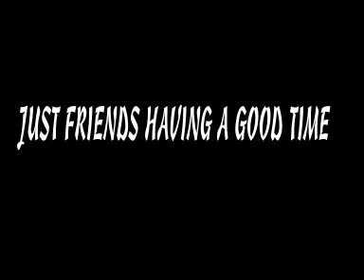FINAL CRAB FEAST OF THE YEAR AT TOYES HOUSE.